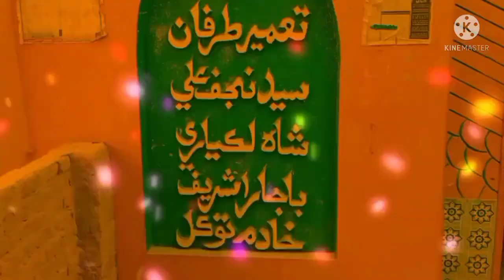December 12, 2021